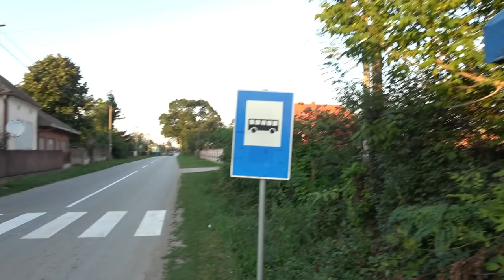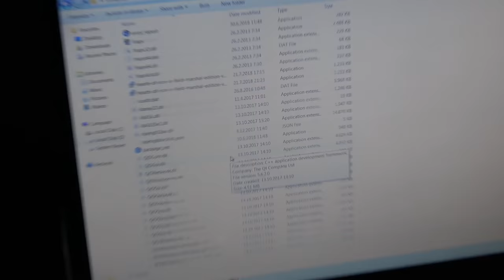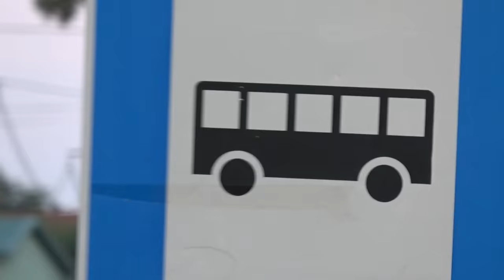GLUPAVI ROĐAK IZ GRADA DOŠAO PRVI PUT U SELO...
Poprilično realan video, gde se u tek pojedinim situacijama, prenaglasi ili preuveliča pokoji detalj, pokazuje i više nego istinitu sliku ophođenja (obično) najmlađeg gosta prema domaćinu.